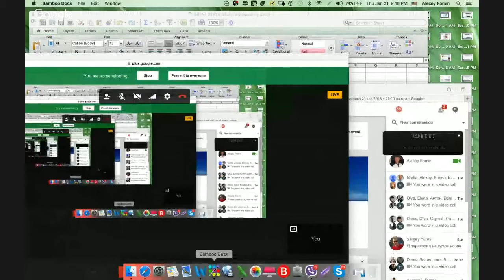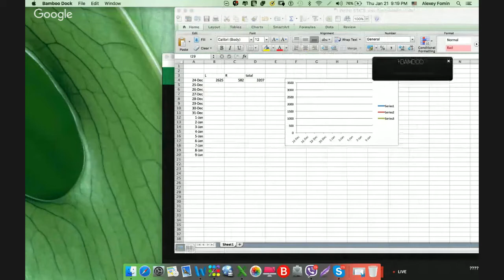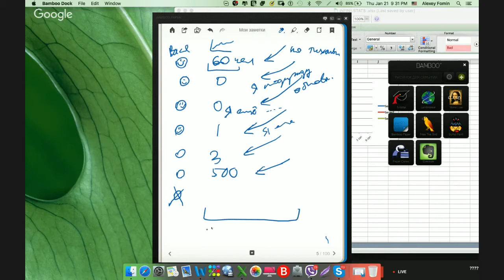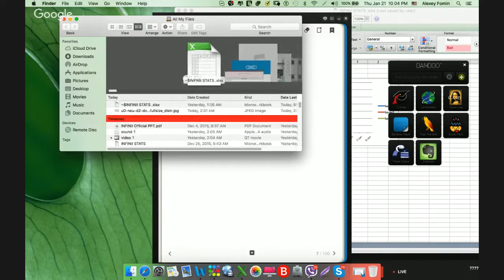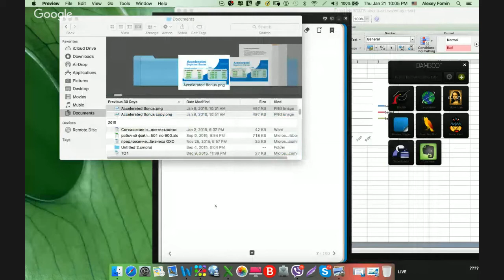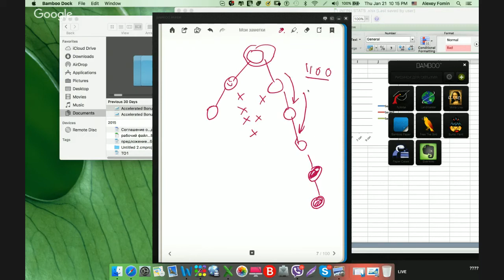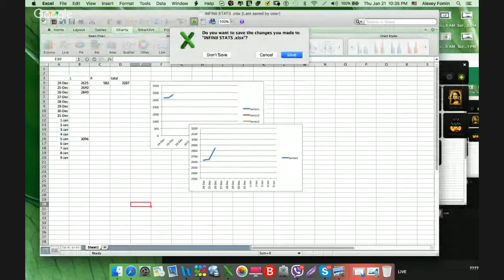Обучение по построению бизнеса в интернет. Как делать бизнес с Инфиниай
Обучение по построению бизнеса 21 янв 2016 в 21-00 по мск
Делюсь с вами знаниями - принципы о которых я расскажу
помогут построить многомиллионную команду INFINII.

1. Статистика нашей активности
     - зачем нужна статистика
     - как вести статистику

2. Категории людей на кого тратить свое время и внимание
    - интересные данные - которые помогут быстро построить бизнес и продолжить стремительный рост
    - кто эти 2,5% населения некоторых не стоит вообще тратить время и как их распознать

4. Делюсь супер полезными данными от Директора ИНфиниай - Хиташа - он поделился в личной беседе -
вам это поможет строить быстро бизнес

5. Как строить бизнес
    - особенности нашего маркетинга
    - как строить если вы на Золотом Треугольнике
    - ошибки, которые могут стоить вам потерянных сотен тысяч долларов

6. Как влияет отношение к бизнесу на качество бизнеса

7. Зачем 90 дней?

8. Карта ежедневной активности
    - что надо делать и чего надо избегать

9. Как использовать Фейсбук, ВК, Скайп

Реальные знания - которые не отнять!

10. Законы Изобилия в бизнесе
      - Вы чувствуете у вас прёт? Что делать чтобы все так же шло и дальше?
- точная формула - кто применит выскочит на следующий финансовый уровень

11. ШКАЛА ОЦЕНКИ

12. Что такое "неудача", "везение", "намерение", "успех" - определения для бизнеса
Это продолжительный семинар - вам будет очень полезен в период обновлений системы - мы готовимся к большому расширению.

За более подробной информацией обращайтесь любым способом:

skype: churakov_sergey
Сергей Чураков